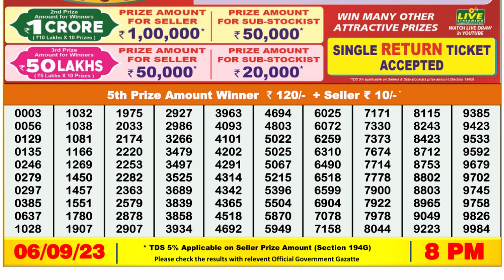Nagaland Lottery Sambad Live 8pm 06.09.23